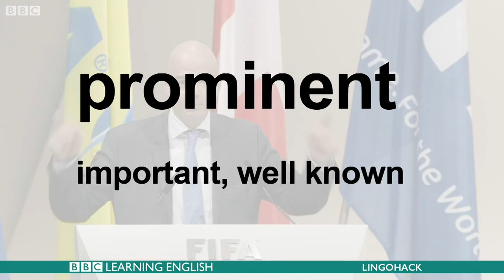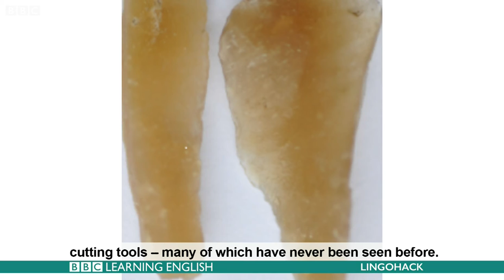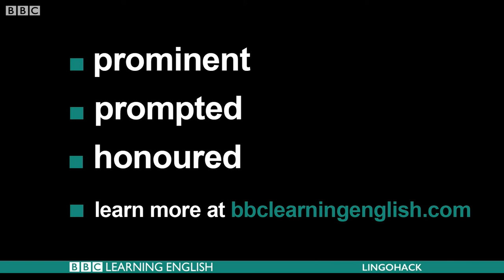Lingohack - урок англійської з телевізійних новин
У циклі англійської мови на основі новинних заголовків вивчаємо тематичну лексику з теленовин: prominent, prompted, honoured.